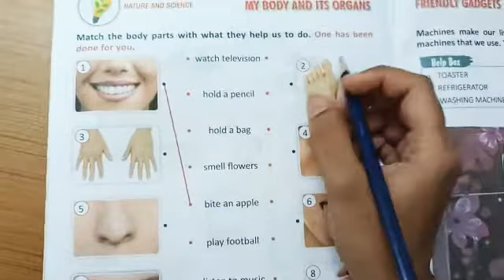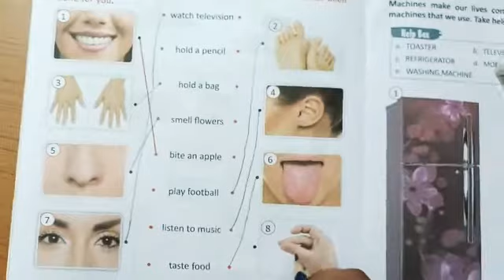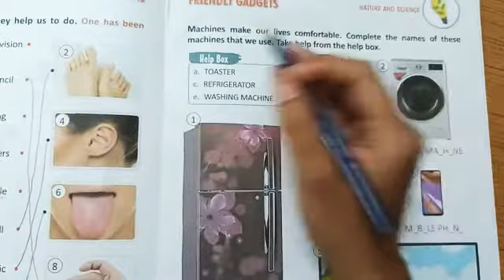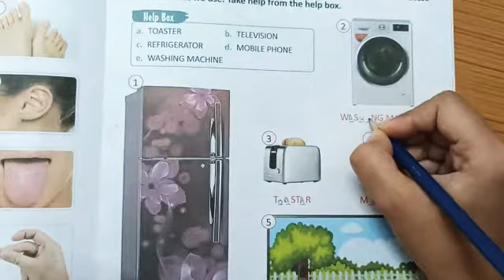Class 1st G.K page no. 28 & 29